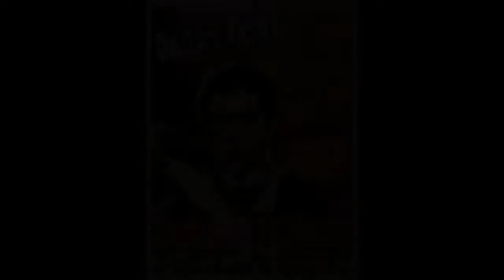JACQUES "JACK" PINOTEAU FILMS